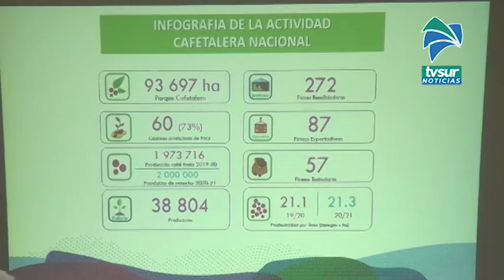70% de recolectores de café en Pérez Zeledón son extranjeros, conforman Comisión especial para anali